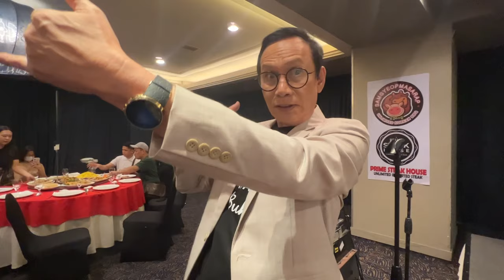REY VALERA; bakit tinawag na SIRA-ULO si Ely Buendia? May napipisil bang pwedeng sumunod sa kanya?